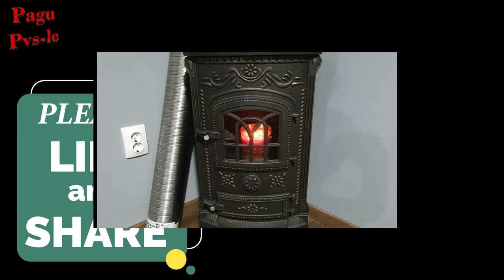Godin pe lemne!!! Cu tiraj fortat ...montat in doua zile ;)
Am fost ajutat un amic sa monteze un godin pe lemne ce i s-a montat un tiraj fortat, pentru a nu afuma restul din peretele casei, fiind sezon rece ne-am straduit sa facem acest montaj cat mai repede, si chiar am reusit!
Tirajul fortat a fost luat de la o centrala de apartament si adaptat de amicul meu la ceea ce a fost necesar pt acest godin, bineinteles ca el fiind in domeniul electrica si nu numai a pus un regulator de debit pt a putea controla tirajul necesar.
Pt ca izolatia a fost din polistiren, am schimbat-o cu vata bazaltica fiindca aceasta are o rezistenta mult mai mare la temeperaturi ridicate fata de polistiren.